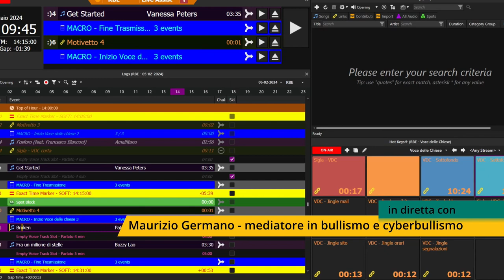La filosofia delle arti marziali nel contrasto al bullismo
L'Associazione Sportiva Dilettantistica Il Ponte di Roma porta avanti da anni delle iniziative di inclusione sociale e in questi anni si è specializzata nella sensibilizzazione al contrasto al bullismo e cyberbullismo, tramite un approccio innovativo che utilizza gli insegnamenti legati alle

Alcuni progetti sono stati finanziati anche dall'@OttoperMilleValdeseYT e mirano in particolare a sviluppare competenze e strumenti per prevenire e affrontare eventuali aggressioni digitali, incitamento all’odio, intolleranza, bullismo e cyberbullismo. Ne parliamo con Maurizio Germano, insegnante di arti marziali e mediatore in bullismo e